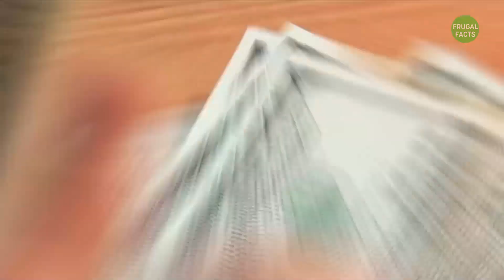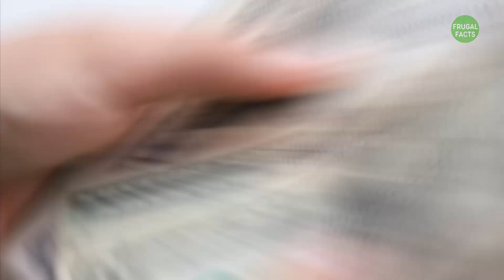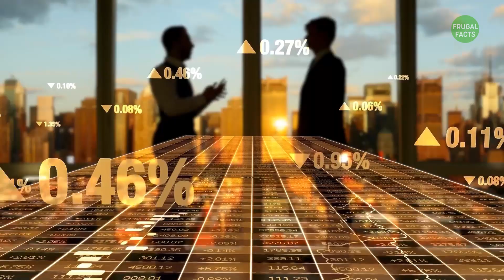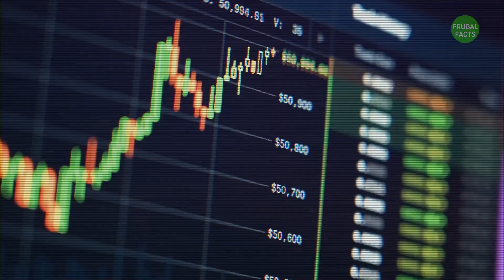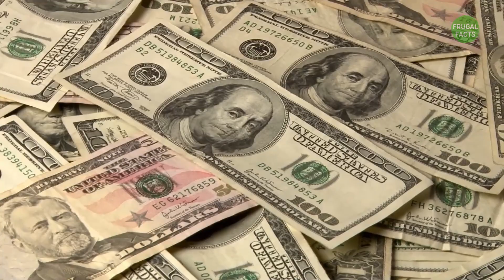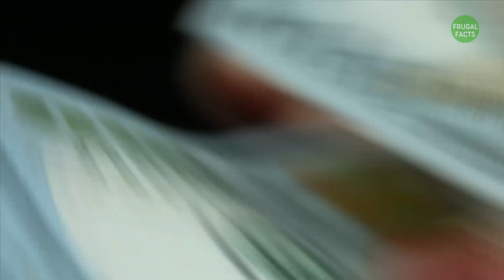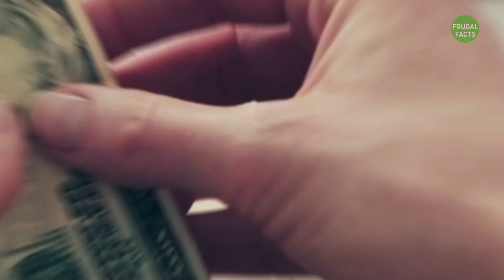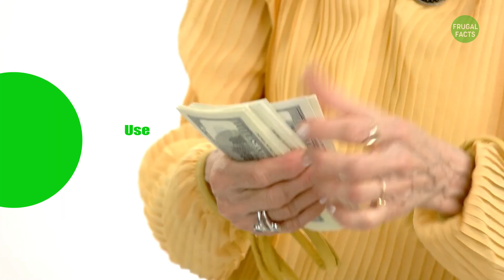10 Ways To Invest The Money You Save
In this video, we reveal 10 Ways To Invest The Money You Save, and assets your money need go. If you are looking for investing for beginners, and investment ideas to boost your savings, you’re in the right place. This in our opinion some of the best ideas where to invest your money, and assets you need to invest, and once you watch this video, you will see why.

💰 Change your money vibration and watch how the money begins to flow to you 💰

💰 Sign up for FREE for the best tool to help you manage your savings and finances 💰

Recommended Videos 💲💲💲
- (10 Habits Preventing You From Saving Tons Of Money)